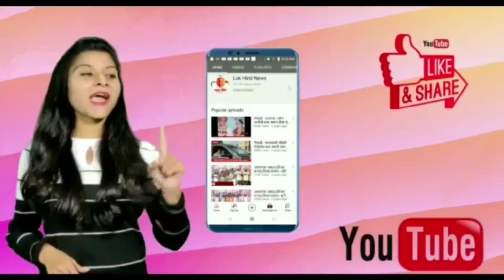करिष्मा सुरोशे रायते ग्रुप ग्रामपंचायतीच्या सरपंचपदी विराजमान!